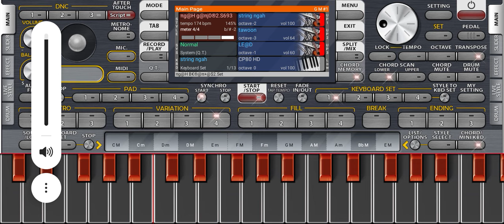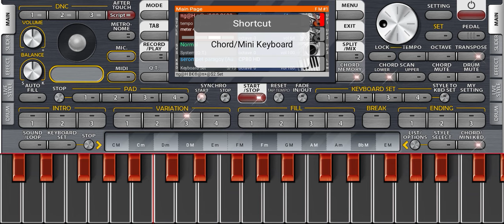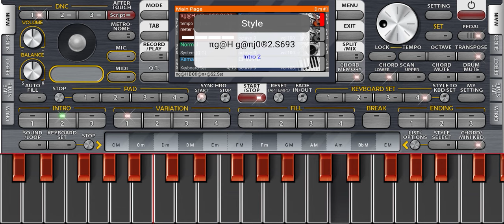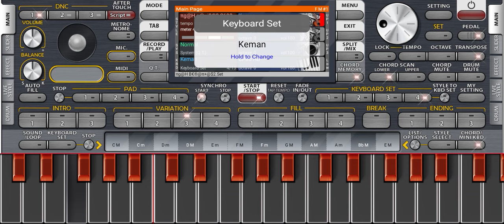ADELIA _COVER ORG 2024_ REMIX GANJUR TERBARU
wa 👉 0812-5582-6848